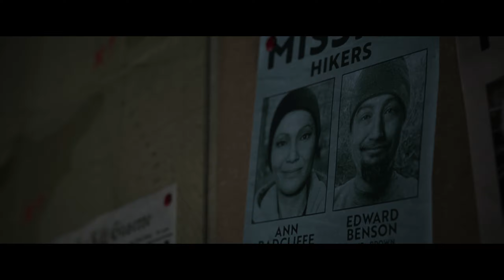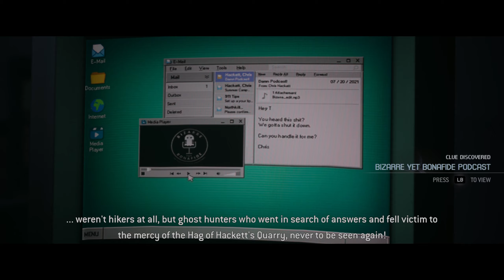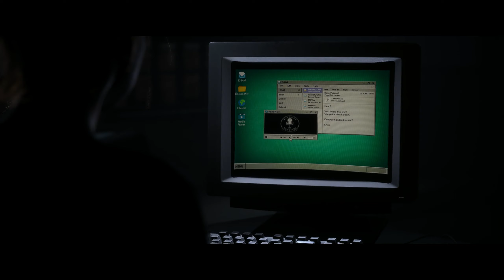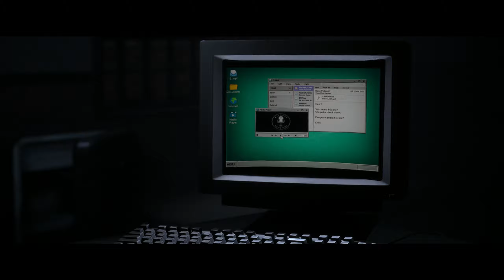Let's Play The Quarry - Part 6 [SERIES X]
XBOX - PalpyTeen